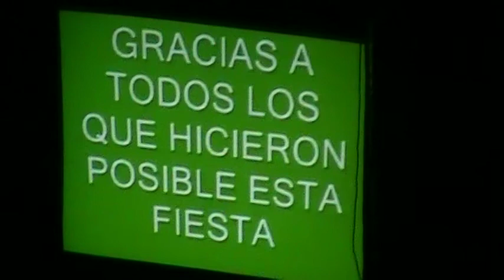Cierre fiesta del color